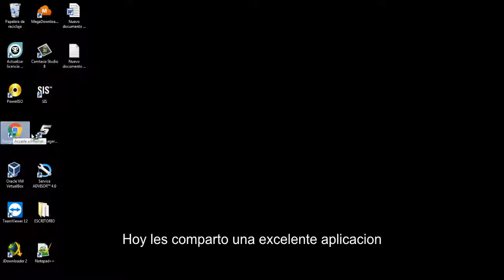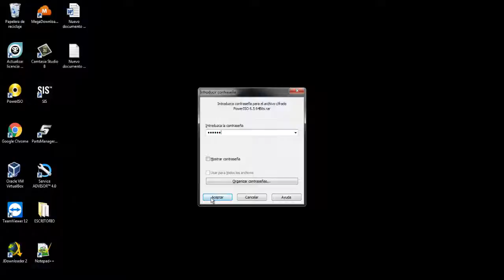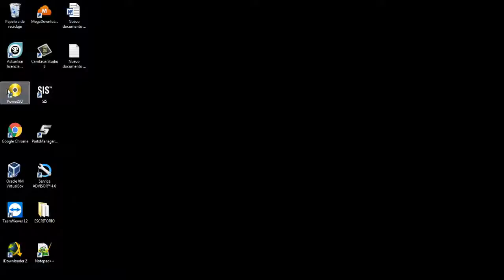PowerISO 6.5 64 Bits Full 1 Link MEGA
PowerISO 6.5 64 Bits Full
contraseña: @files

Información del Programa:

PowerISO es un potente / DVD / BD herramienta de procesamiento de archivos de imagen de CD, que le permite abrir, extraer, grabar, crear, editar, comprimir, encriptar, dividir y convertir archivos ISO y archivos de montaje ISO.
Con la impulsión virtual interna. Puede procesar casi todos los archivos de DVD / CD / BD imagen incluyendo archivos ISO y BIN.
PowerISO proporciona una solución todo-en-uno. Usted puede hacer todas las cosas con tus archivos ISO y archivos de imagen de disco.